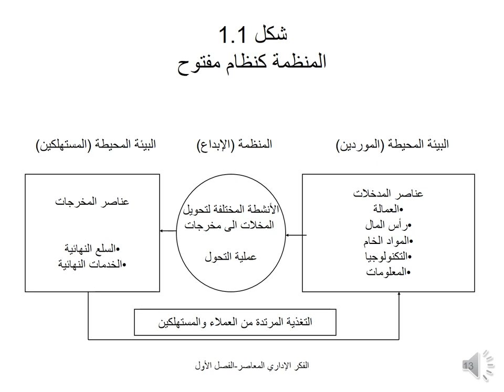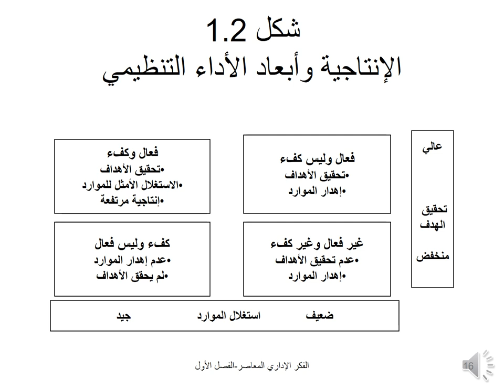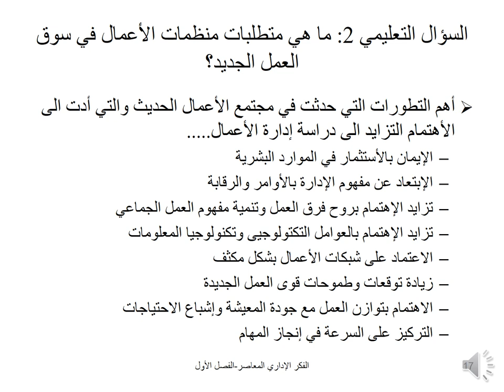دبلومة إدارة الأعمال - الفرقة الأولي - الفكر الإداري المعاصر - أ.د/ سيد الخولى - 01